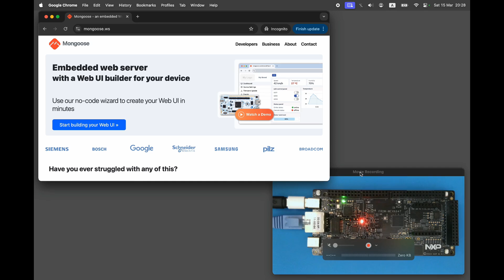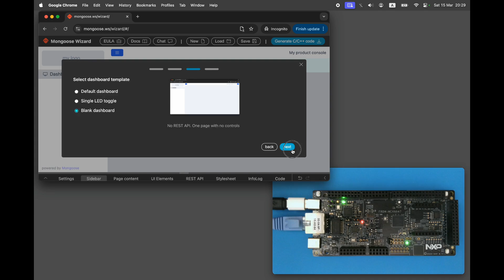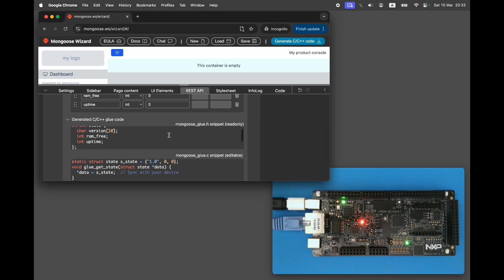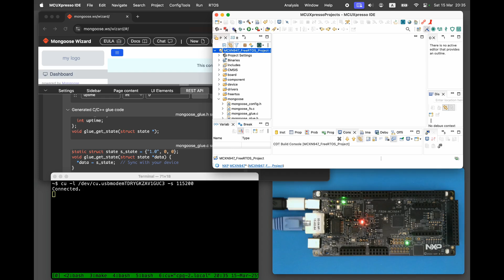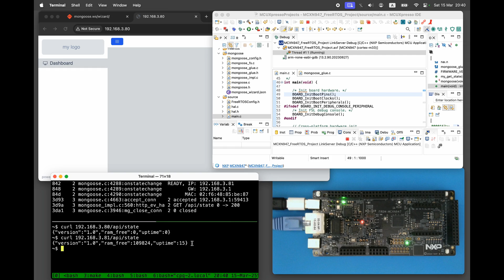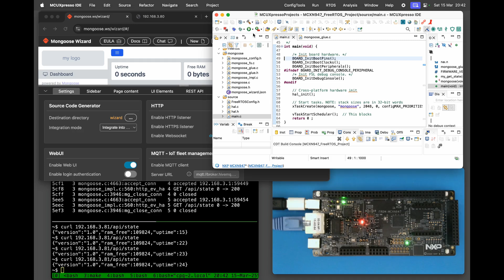Embedded dashboard tutorial - REST API on NXP MCXN947 and other MCUs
Step-by-step tutorial on how to create a REST API on NXP MCXN947 . This video is part of the tutorial series for Mongoose Wizard, a no-code drag-n-drop tool for developing Web dashboards on embedded devices.